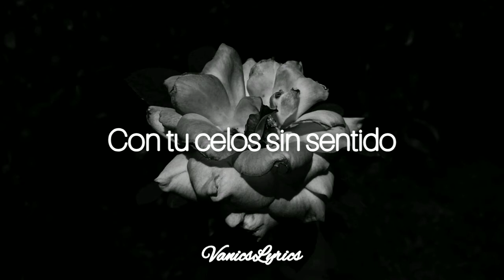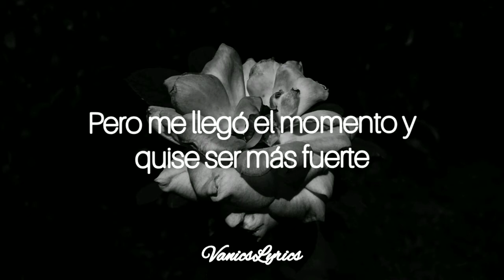La mejor versión de mi - Natti Natasha || Letra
LETRA
La mejor versión de mí
No la conociste tú
Porque siempre me frenaste
Con tu pésima actitud
Nunca pude ser quien era
Por amarte a tu manera
Me olvidé hasta de ser yo
Está a punto de llegar
Porque estoy recuperando
Toda mi seguridad
Esa que me arrebataste
Con tus celos sin sentido
Con tu forma de pensar
Pero me llegó el momento y quise ser más fuerte
Y ahora estoy tan convencida que no debo verte
Que perdí mi tiempo
Mientras tú ganabas
Porque valgo mucho más de lo que imaginabas
Y ahora estoy aquí
Disfrutando la mejor versión de mí
Y porque hoy que no te tengo, tengo tantas cosas
Ahora empiezo a disfrutar un poco más las rosas
Por fa', no me insistas
Tampoco lo intentes
Si ya sé que nunca cumples lo que me prometes
No te toca a ti
Disfrutar de la mejor versión de mí